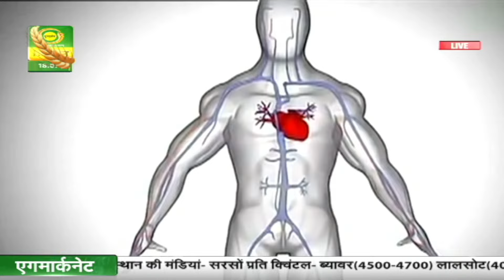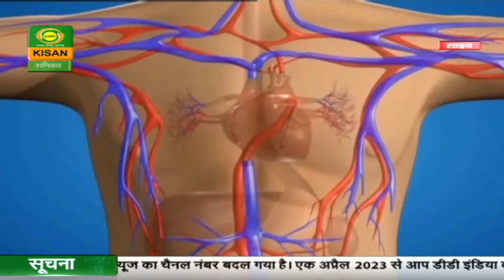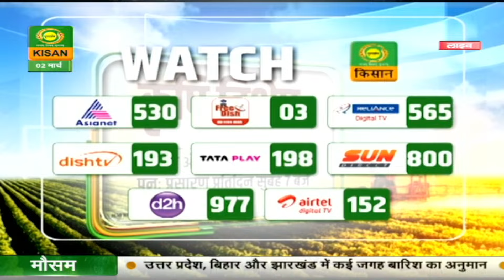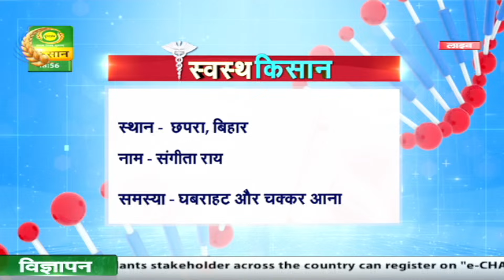Swasth Kisan : Millets || स्वस्थ किसान: पौष्टिकता से भरपूर श्री अन्न मिलेट्स || March 02, 2024